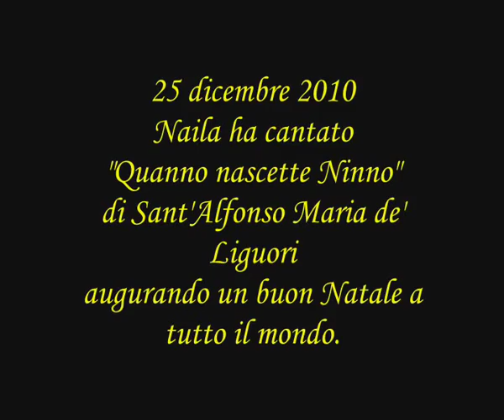Nàila in "Quanno nascette Ninno".wmv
Nàila was born in Naples (Italy) where she graduated in Education and specialized in Special Needs.
Currently she lives in England (Southampton), but she previously lived in the North-East, Newcastle upon Tyne, where she had some photo-modelling experiences as well.
She studied ballet and modern-jazz dance for ten years; she studied singing, movie and theatre acting.
In April 2022 she was invited, from abroad, by one of the most important theatre musical shows Director/Scenographer in Italy, Maestro Bruno Garofalo, as a special guest "Madrina" in Terraemotus Neapolitan Talent at Trianon Viviani Theatre (Napoli, Italy) based on Marisa Laurito idea.
She acted in the short film "Memories" for Sunderland University, providing advice about the soundtracks.
She sings in many languages (Italian, Neapolitan and other dialects, English, Spanish, Portuguese, French, Arabic, Hebrew).
She won “Primavera Canora Francesco Durante” Singing Festival in Frattamaggiore (Naples, Italy);
she won Review’s Award “Carlo Alberto Rossi” as emergent singer artist, assigned by Osvaldo Miccichè and Marco Balestri at Saint Vincent Hit Festival (Valle D’Aosta, Italy); she was special guest at Sicily Festival in Palermo (Italy);
she won "22° Nota d'Oro" Festival in Corato (Ba,Italy) as proclaimed by the great musicians Vince Tempera and Marco Rinalduzzi;
she won the "14º Lennon Festival" in Belpasso (Ct,Sicily);
she got the “Solidarity Award 2010” as singer and as Italian Red Cross member by Camigliano town (Ce,Italy).
She sang in many charity’s event like Telethon.
She was special guest singer, accompanied by the Augusto Visco Orchestra, in tv shows “Napoli: parole e musica” directed by Pino Moris with Gloriana and Giacomo Rizzo. She performed with the Tunisian musician Marzouk Mejri in “Nero Francia: bleu, blanc, beur” at Comunale Theatre in Caserta (Italy) directed by Nunzio Areni. She sang and danced in “Cunto e canto” and “LiberaMente” theater shows.
She sang in arabic and danced with the belly dancer Deva in the “Oriental Drink Show”.
She was special guest in “Capri Event” tv shows.
She sang/acted lyrics about Shoah, also read/performed by the Poet Edoardo Sanguineti. She sang in arabic and hebrew at “Assisi peace march” in the presence of  Israeli-Palestinian delegation “Fighters for the peace”.
She sang for “The day of memory: Foibe” for the Italian journalist Tiziana Panella.
She performed in the musicals: “Napoli Milionaria” with Clelia Bertini;
“Tutte donne meno io” with Ettore Squillace;
“1789: cronaca di una rivoluzione” as Lady Oscar (from the famous cartoon about the french revolution) produced by Fabio Brescia, with Stefano Ariota;
”Pinocchio: the musical” as Angela (with the Pooh musics and lyrics);
“Dal Vesuvio al Cupolone” with Massimo Masiello, Maurizio Murano and Simona Esposito;
”Napoli-Roma:andata e ritorno” produced by Leonardo Ippolito, written by Raffaele De Novellis and directed by the choreographer Enzo Castaldo;
"Nuovo Teatro Paradiso" with Diego Sanchez;
“All’ombra del Vesuvio” directed by Aldo Masella (Theatre Carcano of Milan, Italy) at Casa Italiana in Washington DC (USA);
“Napoli e le sue canzoni” at An Die Musik Live in Baltimore MD and in many clubs of Washington DC, Bethesda MD and Arlington VA (USA).
She was the only female singer accompanied by Demo Morselli Orchestra in “Terra d’amore” directed by Roberto Cenci with Maurizio Costanzo and Roberta Capua in the gardens of  the Royal Palace of Caserta (Italy).  She performed an international repertory at “Cabaret Portalba” Theatre in Naples (italy).
She was singer guest for Pascal Vicedomini events.
She was the jury and special guest singer at the beauty Italian National competition “Miss Italy”.
She also directed several arts events.